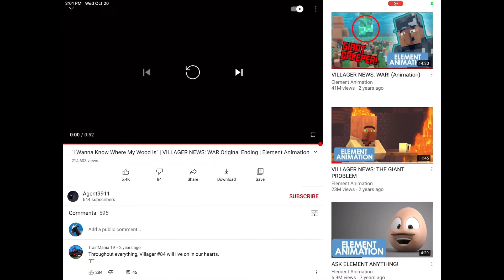I wanna know where my wood is but it keeps getting faster